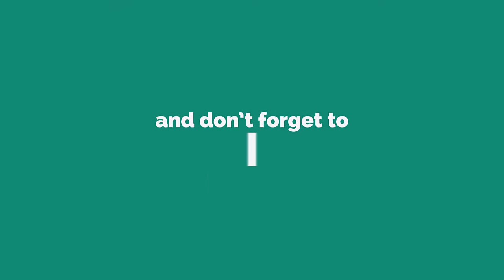Christmas Gift For Kids | Best Christmas Gifts for Kids In 2016 | Christmas Toys 2016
Best Christmas Gift For Kids, Christmas Gift Ideas For Kids, Christmas Gift Ideas. Best Christmas Gifts for Kids In 2016, Christmas Gift For Kids in 2016 It's Best for Christmas Toys Top 20  List.

➤ Animal Alley Unicorn

➤ Interactive Friend Freddy

➤ Barbie My Style House

➤ Doc Mcstuffins Mobile Cart

➤ Chad Valley Winter Doll's House

➤ Electric Motorcross Bike

➤ Logo City Deep Sea Exploration Vessel

➤ Logo City Volcano Exploration Base

➤ Logo Nexo Knights General Magma's Siege Machine

➤ Logo Ninjago Samurai X Cave Chaos

➤ Nerf Modulus Tri Strike

➤ Thunderbirds Tracy Island

➤ Not So Despicable Popular Animations Toy

➤ Paw Patrol Air Patroller

➤ Rockboard Scooter

➤ Shopkins Shoppies Smoothie Truck

➤ Pie Face Will Bring Together

➤ Vtech Kidi Super Star Karaoke Toy

➤ Zoomer Dino

➤ Yamaha Snow Sled

Top Ten Best Christmas Gift For Kids
Hot Toys, 3 Best Christmas Gifts Toys For Kids
Top Christmas Toys & Gift Ideas for Boys & Girls
The Best Christmas Gifts of 2016
Top 10 Awesome Gifts For Kids 2016, Kids Gifts
10 Best Gifts For Teen Boys 2016
Best Christmas Gift Ideas for 2016 & 2017 - Top Holiday Gifts Guides
121 Best Toys and Gifts for Kids of 2016
Childrens Gifts | Unique Children's Gift Ideas
Christmas Ideas for Kids | Childrens Presents & Gifts
28 Great Gifts for Kids - Christmas and Holiday Gift Ideas for Children
Kids Gifts By Age - Birthday & Christmas Ideas
2016 Holiday Hot Toy List, Fabulous 15 - Toys
Top Christmas toys for 2016 as Amazon
56 Best Toys for Christmas 2016 - New Most Popular & Best Selling
Top Hot Toys for Christmas 2016
Top Christmas Toys 2016 at Fat Brain Toys
Hot Christmas Toys 2016 - Find The Hottest Xmas Toys of The Year
Top toys for Christmas 2016

christmas gift ideas for kids,
christmas gift ideas pinterest,
homemade christmas gift ideas,
christmas gift ideas for girlfriend,
christmas gifts 2016 for kids,

hot toys 2016 christmas,
top toys 2016 christmas,
most popular toys 2016,
hottest toys for christmas 2016,
most popular toys of all time,
top toys for 2016,
best toys 2016,
new toys for christmas 2016,